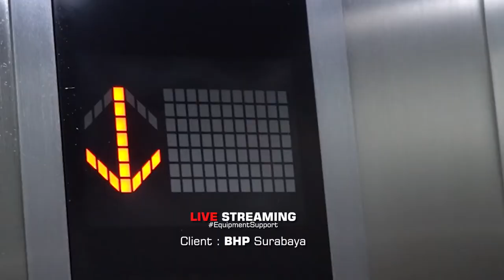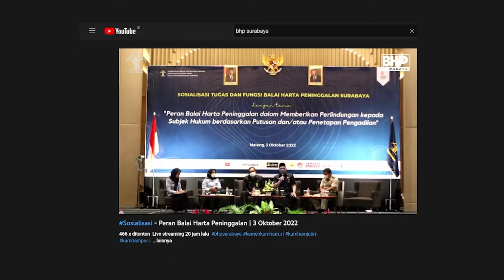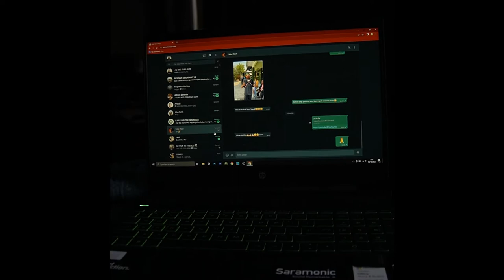Behind The Scenes Live Streaming | Hotel Grand Mercure Malang ( 03 Okt 2022 )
Prepare Live Streaming | Hotel Grand Mercure Malang ( 03 Oktober 2022 )
Client : BHP Surabaya | Kemenkumham_RI  |  Kumham Jatim |